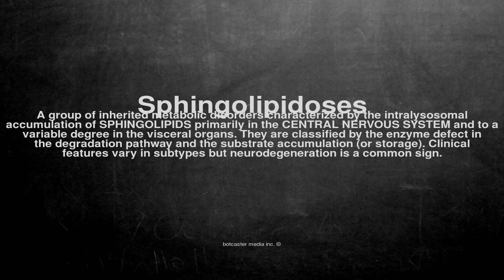Medical vocabulary: What does Sphingolipidoses mean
What does Sphingolipidoses mean in English?